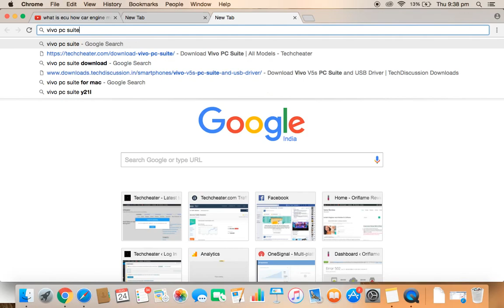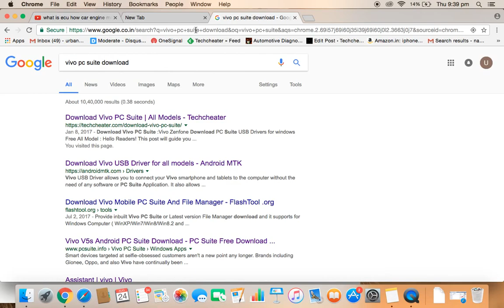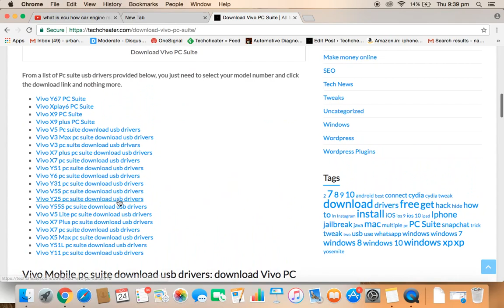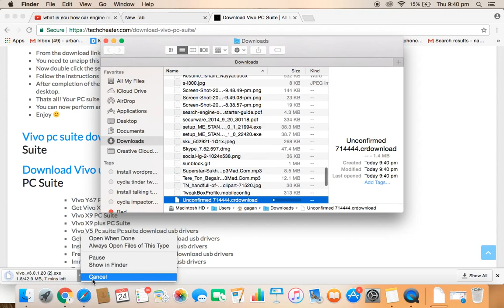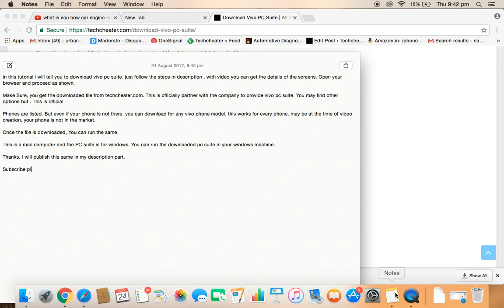vivo pc suite official download link with explained steps in detail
Detailed explained steps to download and install official Vivo PC Suite, that will work 100 % for sure for All Vivo Phone models to connect Vivo Mobile phone with your PC / laptop or any computer. We give you the official download Link.

You Tube Description
in this tutorial i will tell you to download vivo pc suite. just follow the steps in description . with video you can get the details of the screens. Open your browser and proceed as shown.

Make Sure, you get the downloaded file from techcheater.com. This is officially partner with the company to provide vivo pc suite. You may find other options but . This is official

Phones are listed. But even if your phone is not there, you can download for any vivo phone model. this works for every phone. may be at the time of video creation, your phone is not in the market.

Once the file is downloaded, You can run the same.

This is a mac computer and the PC suite is for windows. You can run the downloaded pc suite in your windows machine.